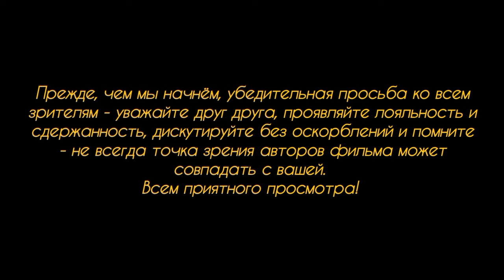Исламизация европейского общества и призывы исламистов к уничтожению демократии.Когда будет конец?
Вновь по теме радикально настроенных исламистов, их поклонников, живущих в Европе и требующих создания государства халифат тут, вместо того, чтобы уехать в уже действующий халифат на востоке.
Когда ислам исповедуется людьми не прилюдно, а приватно, это не вызывает ни опасения со стороны окружающих, ни страха в целом. Но когда об исламе кричат на каждом углу с тербованием принять его как вселенскую любоввь, иначе всем неверным кранты - то это уже проблема государственного уровня, которую необходимо решать... ну, как минимум жареными свиными отбивными и тёмным пивом. А иначе и не понять, кто перед тобой - нормальный человек или двинутый террорист...